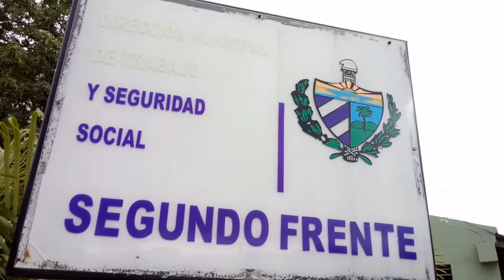En Segundo Frente no quedará ningún cubano desamparado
En el municipio Segundo Frente la protección a las personas vulnerables es una misión que se lleva a cabo en la Tarea Ordenamiento bajo el principio socialista de no dejar a ningún cubano desamparado.